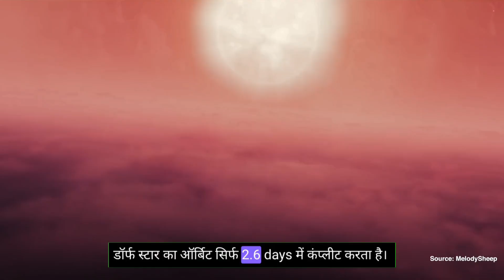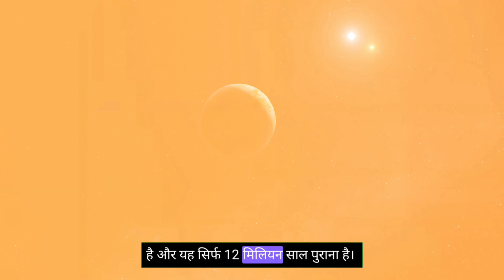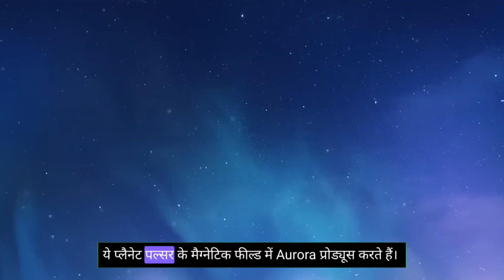Most Terrifying Planets in The Universe in Hindi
Prepare yourself for a journey into the most terrifying corners of the universe! 🌌 In this video, we explore real planets that defy imagination: from Gliese 436b, a planet covered in burning ice, to lonely rogue worlds that wander the darkness of space. Discover zombie planets orbiting dead stars and terrifying exoplanets where molten iron rains from the sky. These are not science fiction, these are real places in our universe! 🚀
Learn about the freakish and horrifying phenomena that happen on these distant worlds, and imagine what it would be like to step foot on them... if you dare.
1. Terrifying planets
2. Scariest planets
3. Space horror
4. Nightmare planets
5. Exoplanets
6. Zombie worlds
7. Gliese 436b
8. Pulsar planets
9. Wandering planets
10. Molten iron rain planet
11. Neutron star planets
12. Space exploration
13. Cosmic mysteries
14. Astronomy facts
15. Space phenomena
16. Dark planets
17. Extreme planets
18. Astrophysics
19. Space science
20. Alien worlds
21. Galaxy horror
22. Planetary exploration
23. Deep space
24. Space oddities
25. Horror in the universe
26. Dangerous exoplanets
27. Cosmic terror
28. Astrobiology
29. Unexplored planets
30. Dead star planets
31. Supernova planets
32. Science fiction planets
33. Real scary planets
34. Space anomalies
35. Space monsters
36. Distant worlds
37. Universe secrets
38. Alien landscapes
39. Astronomical discoveries
40. Galactic horror